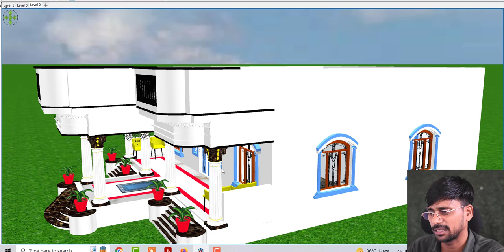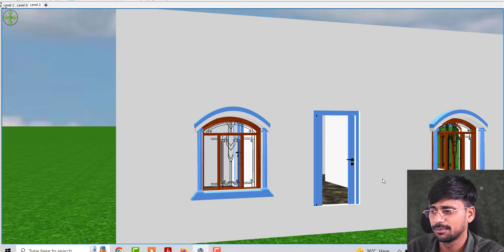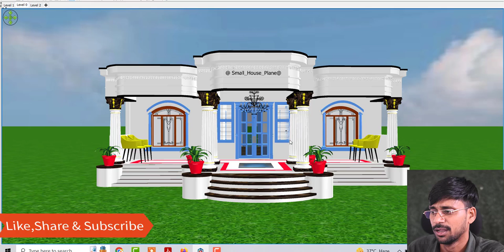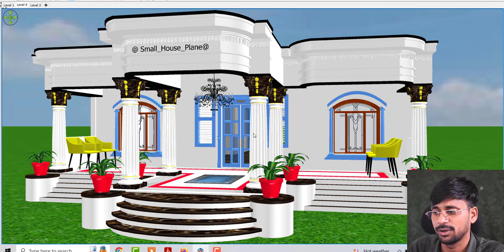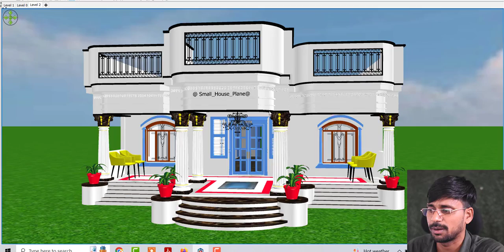मात्र 10 लाख में बनाये गाँव में सुन्दर घर का डिजाईन , Village House Design Under 10 lakh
Topic Cover :

घर का डिजाईन,गाँव में घर
गाँव का सुन्दर घर
बजट में घर का डिजाईन
सस्ते में घर का नक्शा
घर की सुंदरता
अच्छे बजट में घर
घर की वास्तुशास्त्र
घर का नक्शा और डिजाईन
ग्रामीण घर का नक्शा
10 लाख के अंदर गांव का घर डिजाइन
घर का नक्शा 10 लाख में
10 लाख रुपये में गांव में बनाएं घर
गांव में 10 लाख के अंदर सुंदर घर का नक्शा
10 लाख रुपये में बनाएं शानदार गांवीला घर
30x30 House Design
Compact 30x30 House Plan
Village House Design Under 10 Lakh
Affordable Village House Design
Budget-friendly Rural Home Design
Low-cost Village House Design